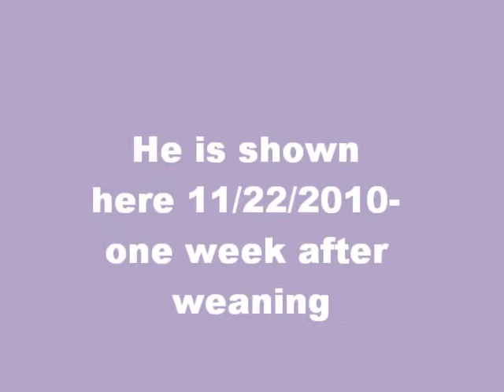Shining 11-22-10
2010 Premium Oldenburg (GOV) colt by Shakespeare RSF (Sandro Hit/Arrian) out of Whitesinvogue (Winterprinz/Vienna Waltz)